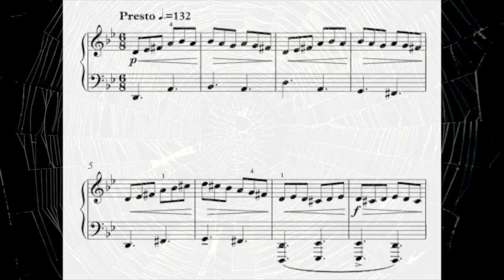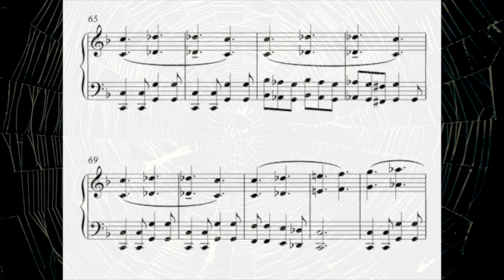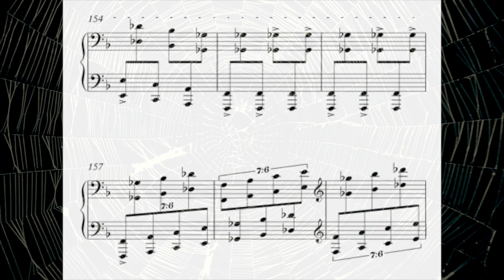Tarantella - by Stacy Fahrion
Tarantella is a work composed by Stacy Fahrion for a slightly detuned piano and string piano percussion. The tuning intensifies the dissonances in the double harmonic major scale by lowering the minor 2nd and minor 6th slightly, and raising the major 3rd and major 7th. The time signature is 6/8, although one of the recurring left hand patterns is in 7/8. This piece was mainly inspired by my need to bang on the piano during these chaotic and difficult times.